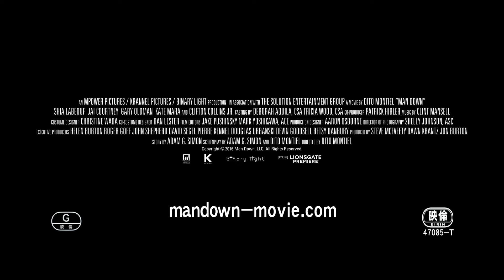「マン・ダウン 戦士の約束」予告編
「マン・ダウン 戦士の約束」の関連記事はこちら。